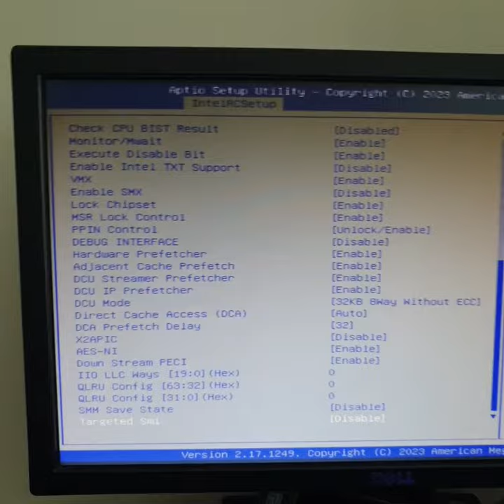คุย กะ คอมพ์ - เซ็ตประกอบ 72 เธรด จัดกันได้เลย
ขายอะไหล่คอมพิวเตอร์, คอมชุดสั่งประกอบ และอุปกรณ์ IT อื่นๆอีกมากมาย